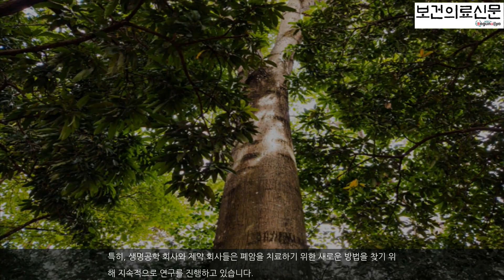폐암의 생존율을 높이는 방법, 전문가 조언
[사진 출처: unsplash]폐암은 전 세계적으로 가장 치명적인 암 중 하나로 꼽힙니다. 매년 수백만 명이 폐암 진단을 받고 있으며, 생존율을 높이기 위해서는 조기 발견과 적절한 치료가 필수적입니다. 이 기사에서는 폐암의 생존율을 높이는 다양한 방법에 대해 전문가의 조언을 중심으로 살펴보고자 합니다. 생활 습관 개선, 최신 치료법, 중입자 치료와 보험 정보, 그리고 폐암을 극복한 사례 등을 통해 폐암 환자와 그 가족들이 실질적으로 도움을 받을..본문기사 더보기. 기자